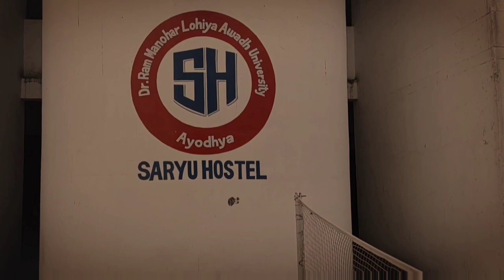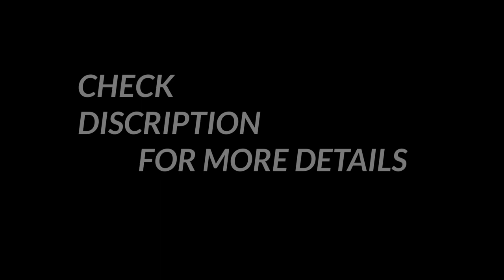SARYU HOSTEL, I.E.T. FAIZABAD | DR. RAM MANOHAR LOHIA AVADH UNIVERSITY, AYODHYA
THIS VIDEO IS CREATED BY   V INGINER -O GROUP.
THIS VIDEO IS ABOUT SARYU HOSTEL OF DR. RAM MANOHAR LOHIA AVADH UNIVERSITY ,IET CAMPUS ,AYODHYA ,UTTAR PRADESH

CINEMETOGRAPHY AMAN RAJPUT, ALOK MAURYA, SHOBHIT TIWARI
POST PRODUCTION ALOK MAURYA, SHOBHIT TIWARI
THUMBNAIL BY AMAN RAJPUT
CHANNEL LOGO DESIGNER ANKIT Kr. YADAV

OUR TEAM
1. SHRESTH VERMA
2. NAVEEN TIWARI
3.ANUJ Kr. GUPTA
4.SHIVAKANT
5.TABISH

                                                              V  INGINER -O
                                                      # ""WE ARE ENOUGH"""